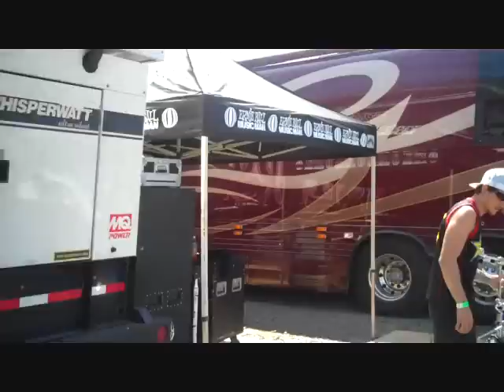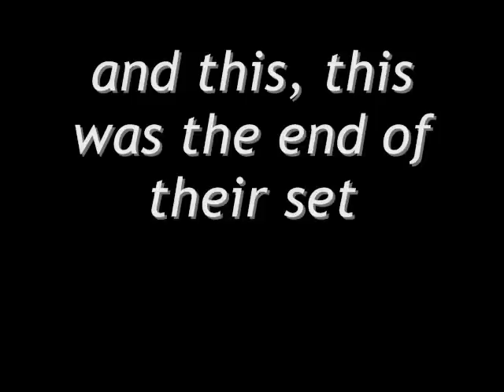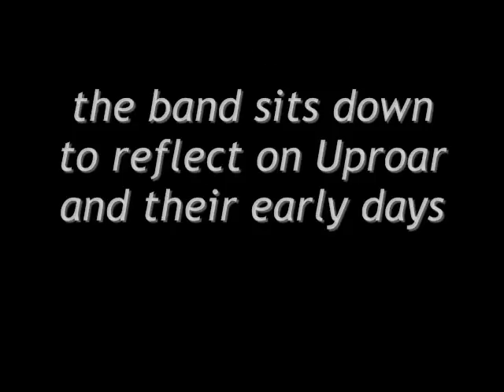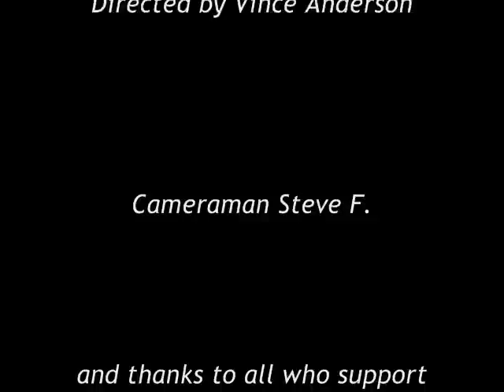Shockwave Magazine: Shockwave TV: Uproar Fest 2011: Sky Came Burning Interview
Shockwave Magazine interviews Sky Came Burning at the Uproar Festival 2011.

Follow Shockwave Magazine!